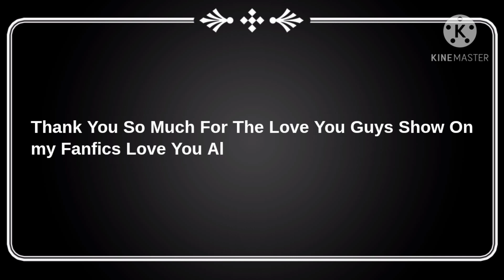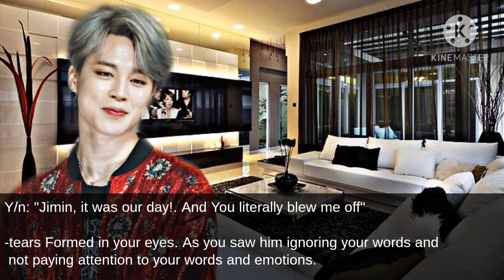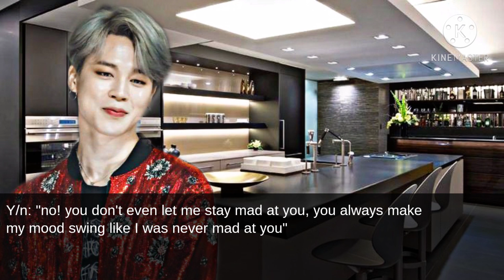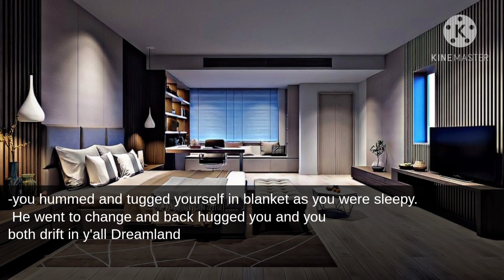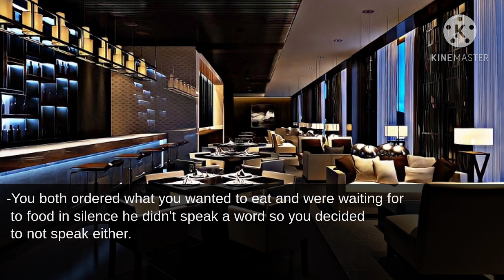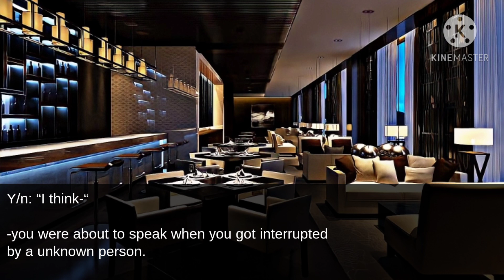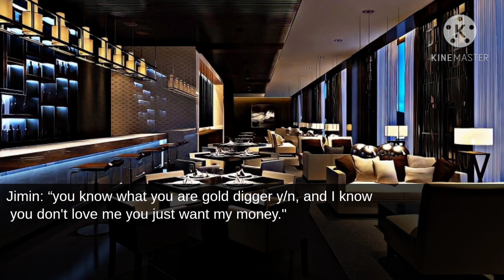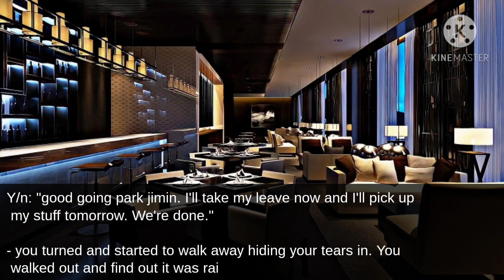𝐖𝐡𝐞𝐧 𝐇𝐞 𝐂𝐨𝐦𝐩𝐚𝐫𝐞𝐬 𝐘𝐨𝐮 𝐓𝐨 𝐇𝐢𝐬 "𝐄𝐱" || jimin ff || oneshot [1/2]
Next part final.